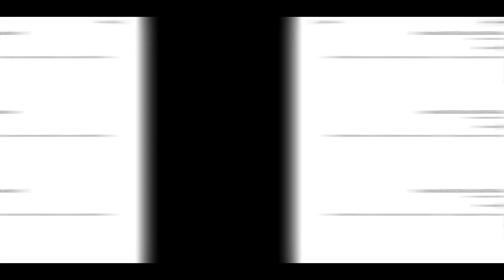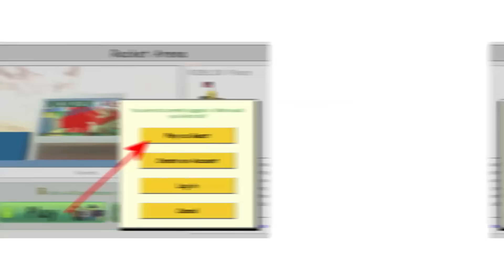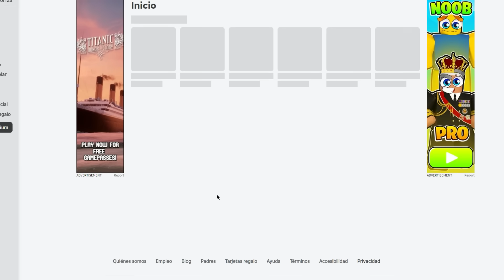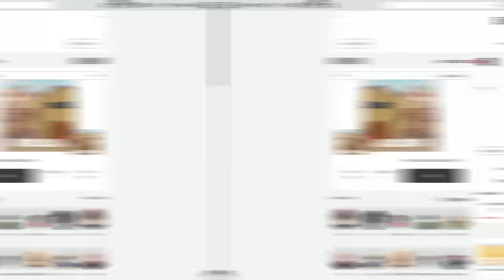Los AVATARES más AMADOS de ROBLOX. 😍❤